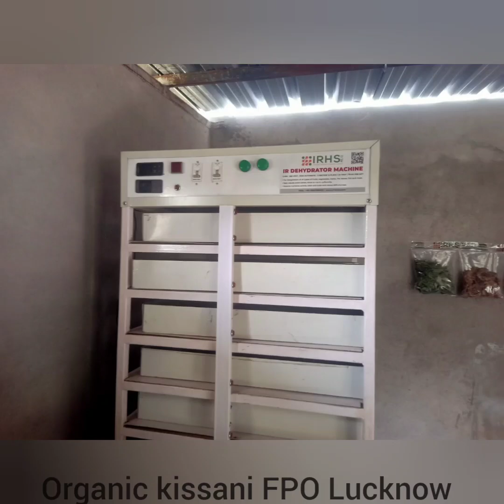30 October 2024